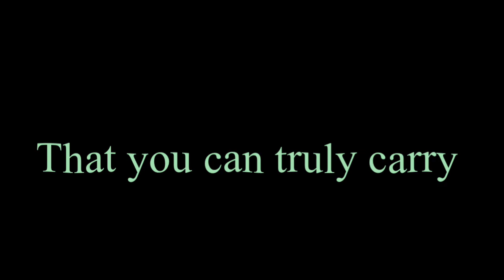Mao Mao’s energy is through the roof ❤️✨🕊️